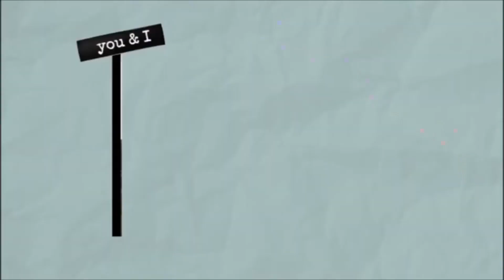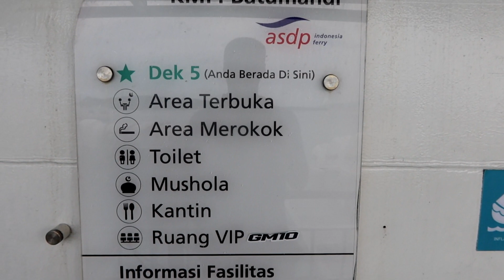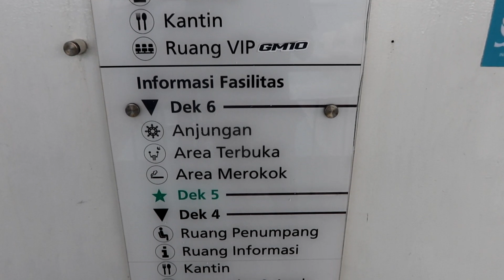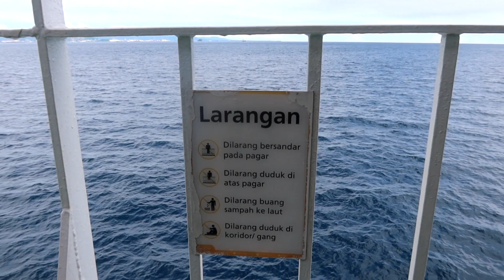Tag 11 - Ende von Busrennen, Fähre und Hotel Part 2 von 2